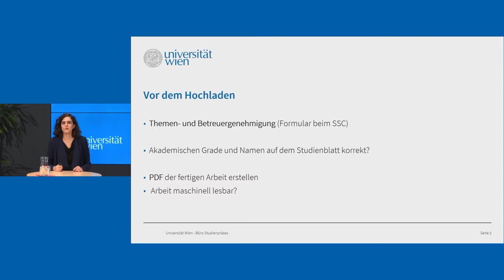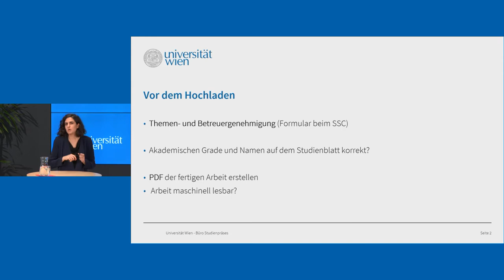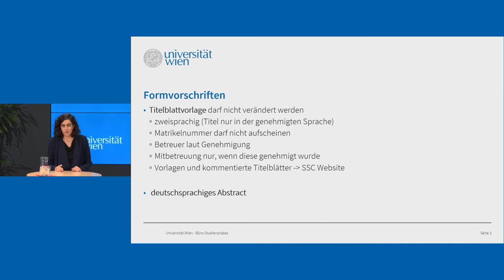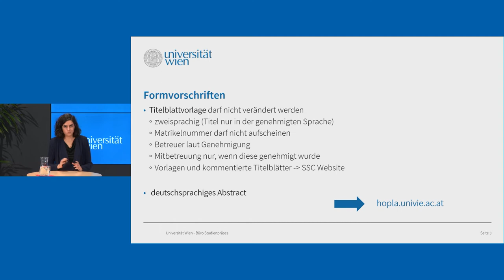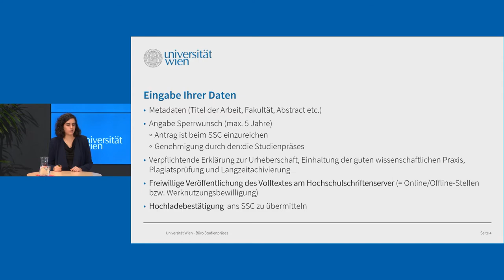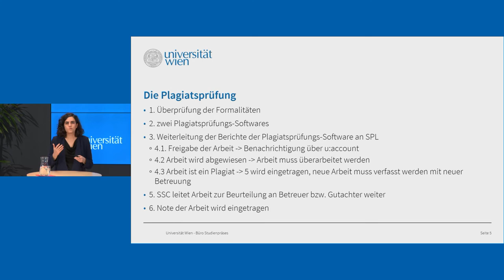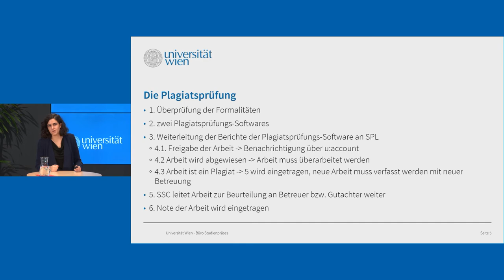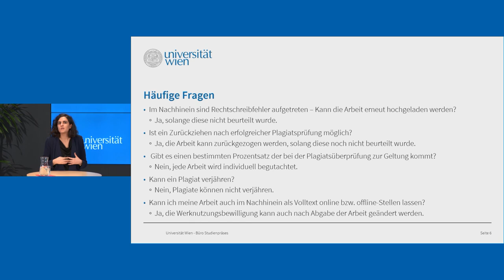05 Wie funktioniert die Plagiatspruefung